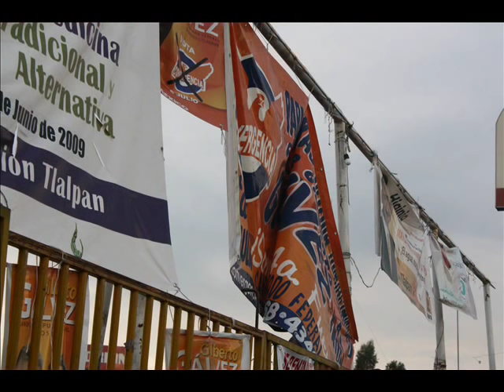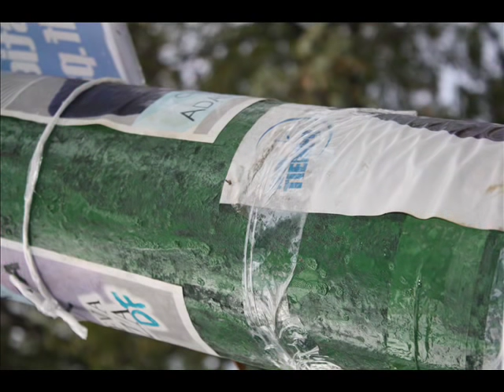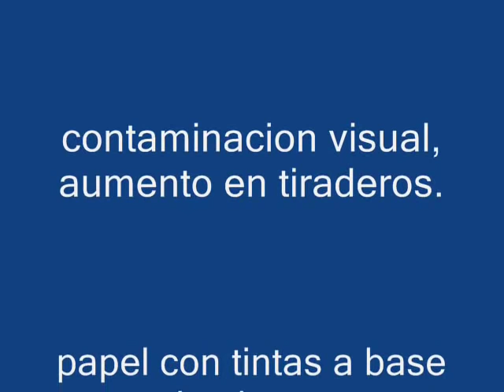CAMPAÑAS POLITICAS Y DAÑOS AL AMBIENTE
estos desechos NO son de la pasada campaña.  no se trata de un video para alabar o tachar a alguien en especial...  sino para poner el dedo en donde le duele a la sociedad.  estos desechos son pulpa de madera con tintas, y gasto de recursos naturales no reciclables.  para aportar soluciones...  que tal un contenedor de agua de lluvia, presas, terrazas para sembrar.  ¡¡¡ que los recursos económicos, no destruyan a los recursos naturales!!!   que las campañas sean ecológicas...  puede ser...  hagan encuestas, pidan opiniones, escuchen a las bases, para evitar el problema.